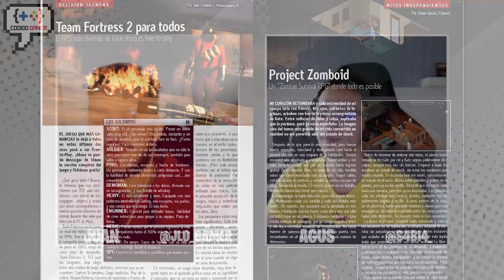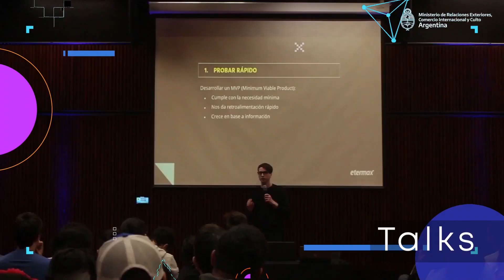Entrevista a Juan Lomanto ¿Por que cubrir la industria nacional?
Entrevistamos a Juan Lomanto ,periodista de videojuegos y co-fundador de Press Over para hablar sobre como esta la escena Argentina, como realizar periodismo para videojuegos y en especifico como cubrir la industria nacional